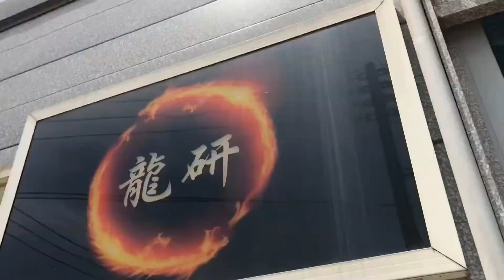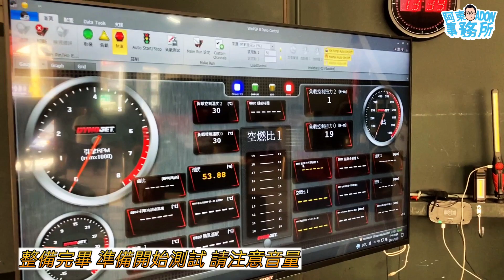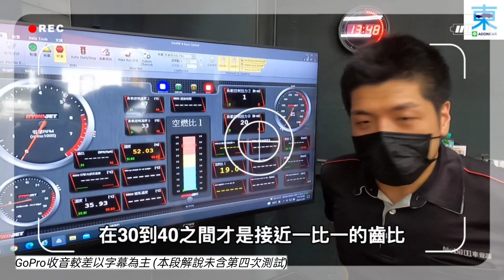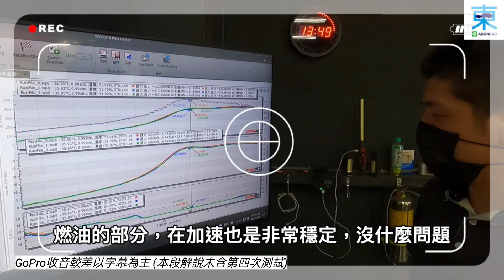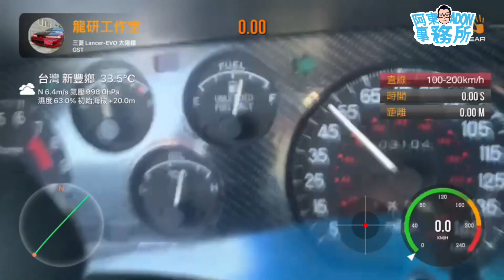[汽車改裝] Mitsubishi Eclipse 太陽鑽 龍哥代步車多少匹??-上馬力機測試真實力-琮祐ft.龍哥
本影片為記錄 琮祐與日蝕的故事 第三集
很可惜的因為某些原因 琮祐必須放棄他的日蝕
不過他並沒有浪費這一台好車 而是將他的愛車留給龍哥操刀改造 繼續讓他的日蝕魂活下去

第一部分 原車引擎留給龍哥的太陽鑽代步車 究竟這台代步車擁有多少實力 讓我們到誠品汽車拉馬力給大家看

第二部分 原車車體將以輕量化加上爆炸性輸出的方向打造 敬請期待

主演： 琮祐ft.龍研車業
車輛： Mitsubishi Eclipse 4G63
剪輯： 阿東 威力導演 手機版
後製： 直直貓

Elite Alliance Music
Sport Background
2B Studio